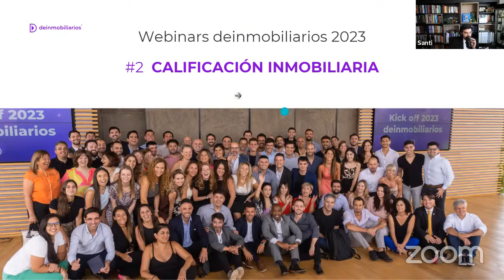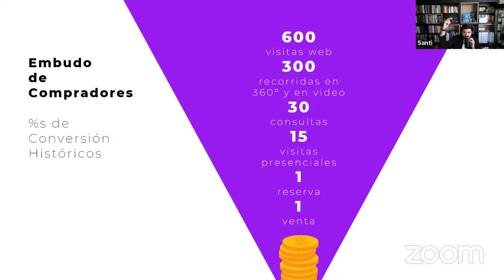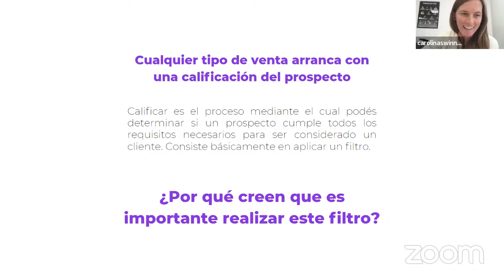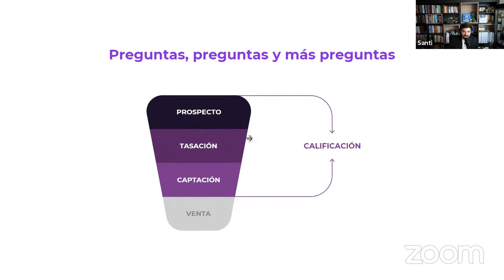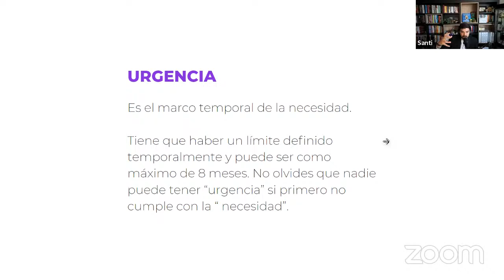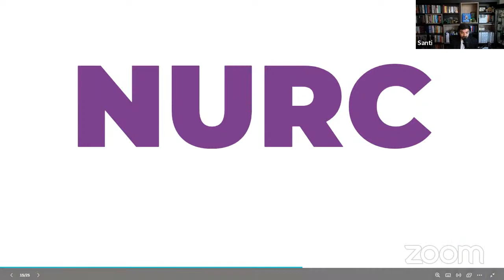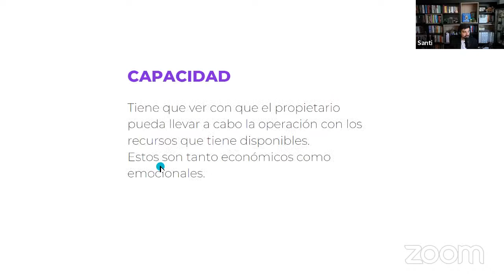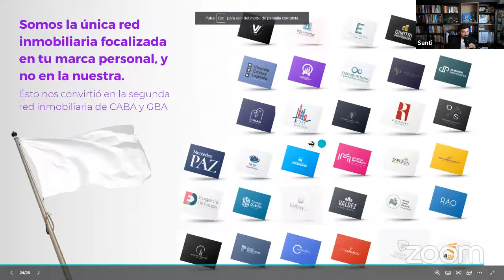🟢 2° Webinar Calificación | Ciclo Webinars: ¿Cómo hacer crecer tu inmobiliaria?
👉 Aprende a identificar clientes reales y evitar perder el tiempo con falsos vendedores en este webinar de calificación inmobiliaria. Sigue estos consejos para crecer tu inmobiliaria filtrando prospectos.

👉 Santiago Magnin, corredor inmobiliario experto en marketing, explica cómo aplicar filtros para seleccionar sólo a propietarios con NURC (Necesidad, Urgencia, Realismo y Capacidad). Esto te permitirá enfocarte en brindar valor agregado en lugar de convencer clientes.

👉 Entenderás la importancia de identificar al verdadero decisor, validar que exista una necesidad real de venta, que esa necesidad sea urgente, que el propietario tenga los pies en la tierra respecto al contexto actual y que cuente con recursos para llevar adelante la operación.

👉 Santiago comparte ejemplos, tips y preguntas clave para calificar vendedores de forma efectiva. Además explica las diferencias entre un mercado de compradores vs un mercado de vendedores.

👉 Ideal para inmobiliarios y asesores que quieran implementar un proceso de filtrado de clientes, evitar falsas expectativas y enfocarse en casos con alto potencial de venta. ¡Aplica estos consejos para hacer crecer tu inmobiliaria eligiendo mejor a quiénes representas!

0:00 Presentación del webinar de Calificación Inmobiliaria.
3:06 Repaso de Prospección Inmobiliaria
5:11 Calificación de clientes Inmobiliarios compradores.
10:26 Calificación de clientes Inmobiliarios vendedores.
19:05 Que es calificar un cliente
23:48 Inmobiliario: Como calificar clientes vendedores de propiedades
25:15 Necesidad de un cliente Vendedor
29:50 Urgencia del cliente Vendedor
33:03 Realismo del cliente vendedor
39:45 Capacidad del propietario vendedor
59:00 Preguntas del Webinar ¿Como hacer crecer tu inmobiliaria?

👉 Soy el fundador de la red deinmobiliarios.com y nadie está más apasionado por el real estate que yo.
¿Loco? Sí, pero "loco lindo" 😏

cómo calificar clientes inmobiliarios antes de representarlos
consejos para identificar clientes reales en bienes raíces
proceso de calificación de vendedores inmobiliarios
preguntas para validar necesidad urgencia y capacidad de venta
cómo filtrar falsos vendedores y evitar pérdida de tiempo
tips para detectar clientes con alto potencial de venta inmobiliaria
cómo crecer tu inmobiliaria eligiendo mejor a quiénes representas
cómo enfocarte en clientes realistas y con recursos para vender
estrategia para seleccionar propietarios comprometidos con la venta
cómo implementar proceso de calificación de clientes en inmobiliaria